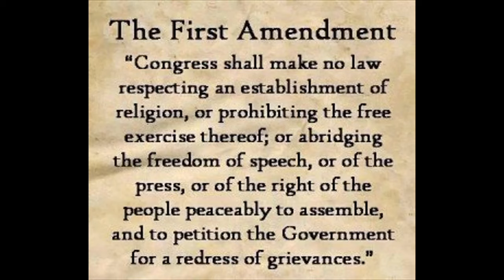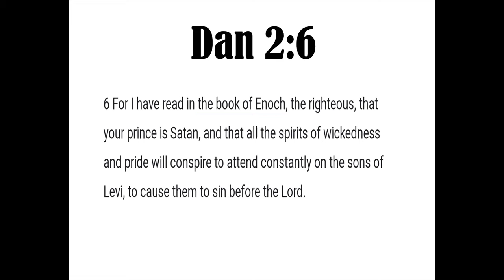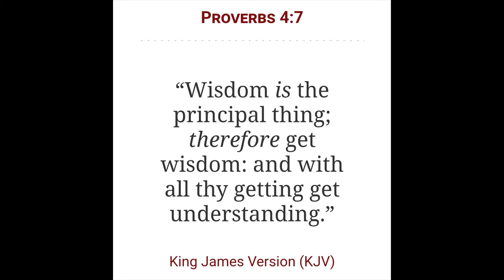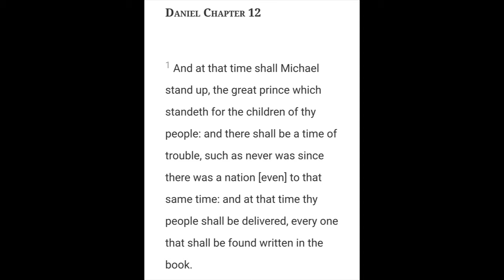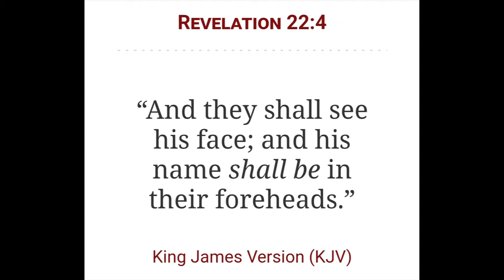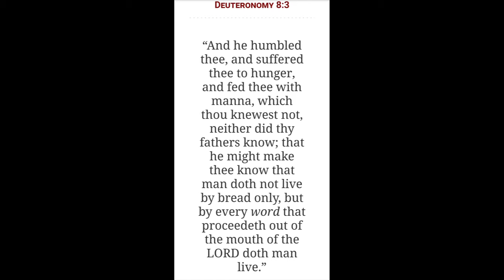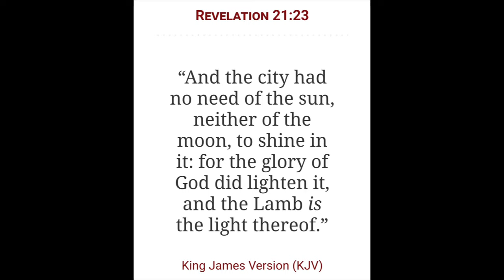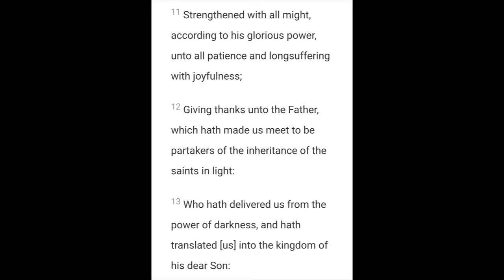Life in the Kingdom